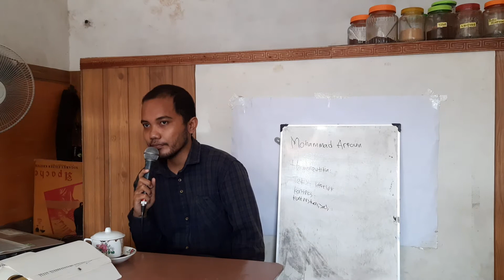Mohammed Arkoun II (Kritik Nalar Islam) || DISKUSIUM #74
Mohammed Arkoun menganggap bahwa perkembangan zaman telah menyisakan persoalan-persoalan keagamaan yang tidak cukup diselesaikan dengan pemahaman agama secara dogmatis dan ahistoris, akan tetapi diperlukan pemikiran Islam kontemporer dan berbagai pendekatan untuk memahami ajaran Islam agar terlepas dari belenggu ideologis dan pemikiran ulama' sebelumnya. Untuk merealisasikannya, diperlukan sebuah pendekatan pemikiran yang dikenal dengan kritik nalar islam.

* Diskusi ini mengikuti protokol kesehatan dengan mencuci tangan, memakai masker, dan jaga jarak. Stay safe all 😊